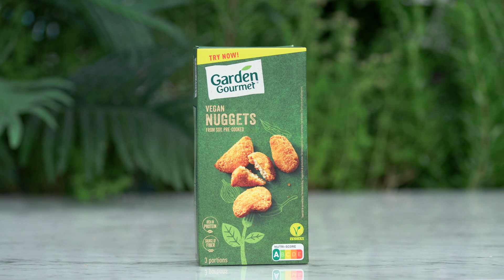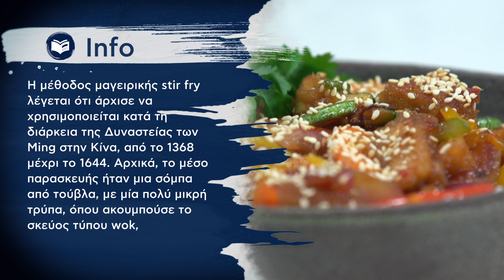Γλυκόξινο Stir Fry με Vegan Nuggets Επ. 11 | Kitchen Lab TV | Άκης Πετρετζίκης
Γλυκόξινο stir fry με vegan nuggets για μια ασιατική βραδιά στο σπίτι παρέα με φίλους!

Παρουσίαση: Άκης Πετρετζίκης
Σκηνοθεσία: Πάνος Γεωργίου
Αρχισυνταξία: Τζίνα Γαβαλά
Διεύθυνση Φωτογραφίας: Γιώργος Μιχελής
Οργάνωση Παραγωγής: Διαμαντής Αρακάς
Εμπορικό Τμήμα: Mary-Rose Ανδριανοπούλου, Γιώργος Αθανασιάδης
Βοηθός Σκηνοθέτη: Πολύβια Μενοίκου
Sous Chef: Μάρκος Παπακωσταντίνου, Άγγελος Σόφογλου
Ειδικοί Συνεργάτες: Κατερίνα Βασιλακοπούλου, Λεωνίδας Πελιβανίδης, Θεανώ Στραβόλαιμου, Άννα Μαρία Βολανάκη, Ελένη Καλλιανιώτη, Γιάννης Μπορομπόκας, Τατιάνα Σερέφα, Εμμανουέλα Παραδεισάνου
Διεύθυνση  Παραγωγής: Φώτης Κοντογιαννόπουλος
Floor Manager: Διονύσης Κυπριώτης
Οπερατέρ: Νίκος Μπελέσης, Δημήτρης Τοκούρογλου
Χειριστής Ρομποτικής: ΠΑΝΠΑΝ, Νίκος Κουρέας
ΧΕΙΡΙΣΤΗΣ CAM RAIL: Ευάγγελος Πεταλιας
Ηχολήπτης: Γιάννης Γερμανός, Γιάννης Πατρίκιος
Μοντάζ: Ειρήνη Κεφαλά, Γιάννης Μυλωνάς, Στέλιος Καλοειδάς
Βοηθός Μοντάζ: Μαριάννα Πετρίδου
Ηλεκτρολόγος: Μάκης Λάντος
Τεχνική Υποστήριξη: Θ. Σαββάκης – Β. Καρυπιάδης Ο.Ε.
Σκηνογραφία: Αναστασία Χαρμούση
Εκφώνηση: Τζίνα Γαβαλά
Τον Άκη Πετρετζίκη χτενίζει το κομμωτήριο:
MS ANDRONIS
Γραφικά: Παναγιώτης Πατσιαούρας
Μουσική Επιμέλεια: GREY MUSIC - BOREK
Sound Design: Grey StudiosAthens

Ευχαριστούμε:
Φυτώριο «ΦΥΣΗ»
Κρεοπωλείο «Δαβούτης»
Παραγωγή
Εκτέλεση Παραγωγής